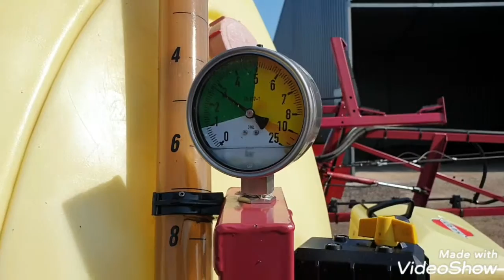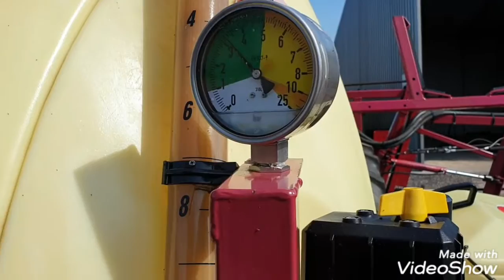Hardi Ranger 2200 2007r.